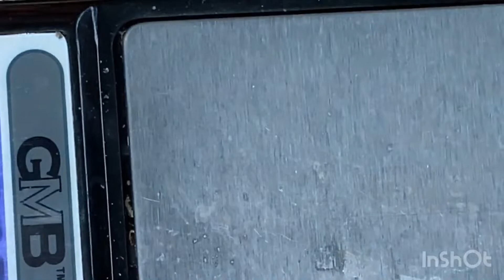Opal cutting: a quick cut: making the most of some chips.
Hi everyone, I hope you’re all well! Here’s another quick cut, starting with cleaning up some rough chips, to polish and weighing. I also mention a link to “The curiosity show “ where you will gain a bit more knowledge about Australian opal, I feel the more information I can find on opal, the greater the appreciation for it becomes. I hope you enjoy, thanks for your time.